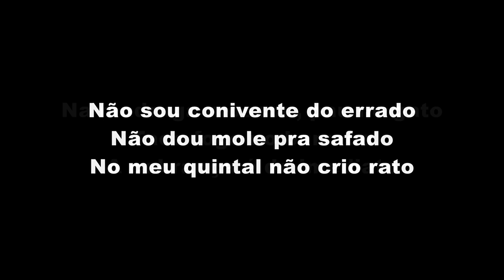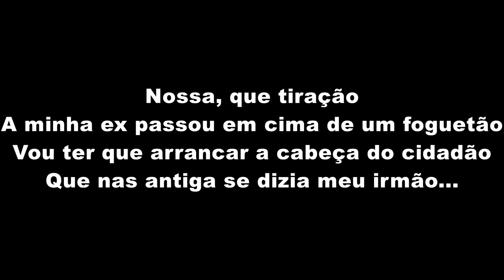MC Gudan e MC Cassiano - Nossa Que Tiração (LETRA)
MC Gudan e MC Cassiano - Nossa Que Tiração (LETRA OFICIAL)

Artista: MC Gudan e MC Cassiano
Produção: TF Produções
Ano: 2019

ATENÇÃO!